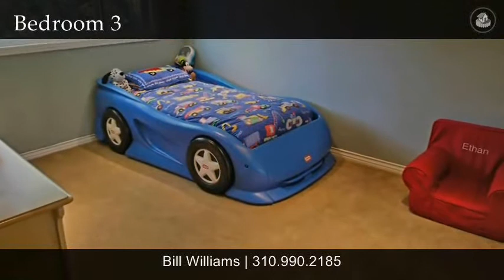Beautiful & Fully Remodeled Home in Wonderful Neighborhood.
Kitchen features stunning granite counters, sleek Italian cabinets, & brkfst area. Gorgeous baths w/Venetian plaster & design fixtures. Open floor plan incl. spacious family, living & dining rms that overlook private, grassy bkyard w/patio & majestic trees. Lg master suite has walk-in closet & luxury bath w/jet tub & lg separate shower. Gleaming hardwood floors & new designer carpet. New dual-paned windows & sliding door, new dual-zoned furnace & ducts, new closets, recessed lights, crown molding & many more upgrades. Home is immaculate & ready to move-in!! DRE#01343131